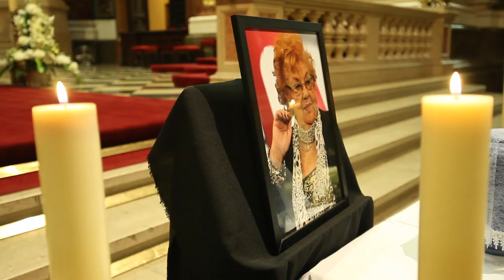Elbúcsúztatták Lorán Lenkét